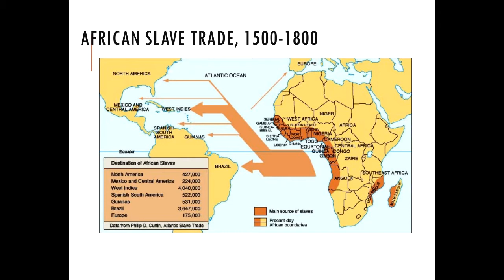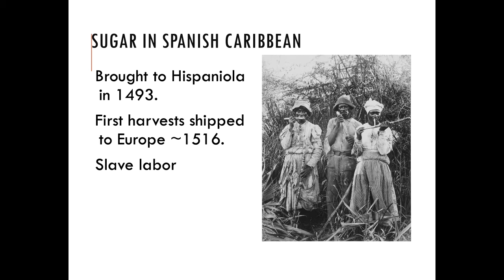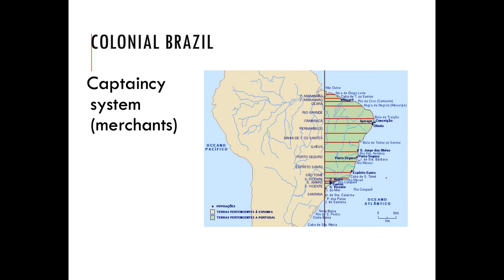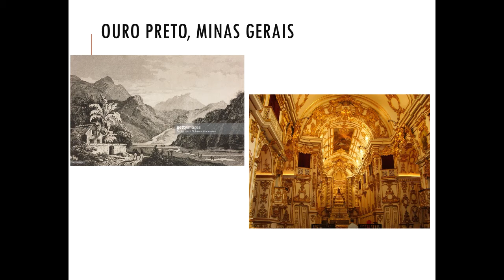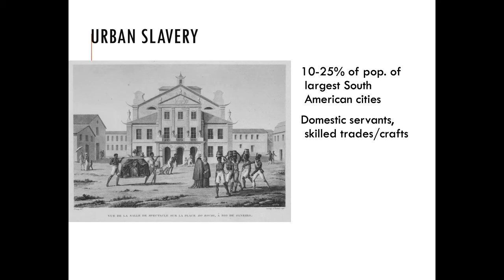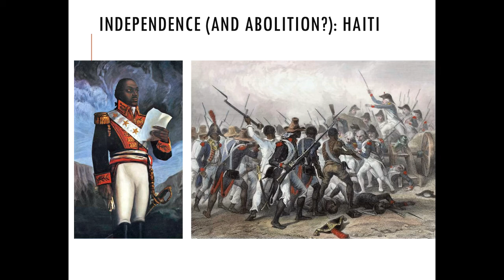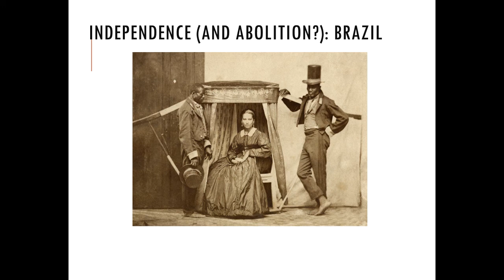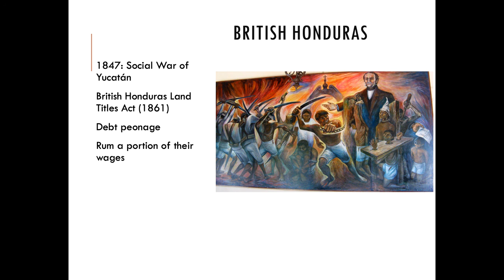Sugar, Slavery, and Colonial Brazil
Prepared for ANTH-335 Culture & Politics in Latin America, by Prof. Christine Kray, Rochester Institute of Technology